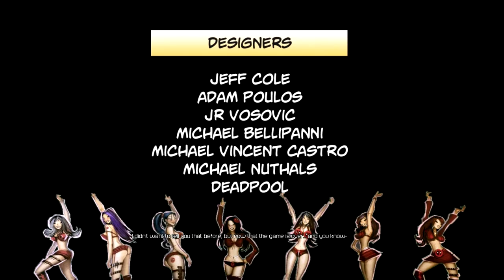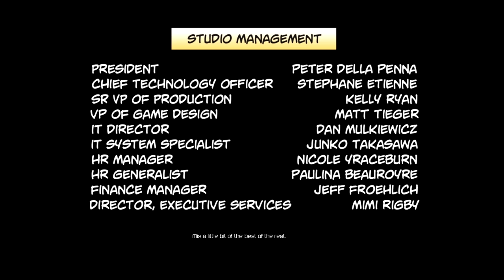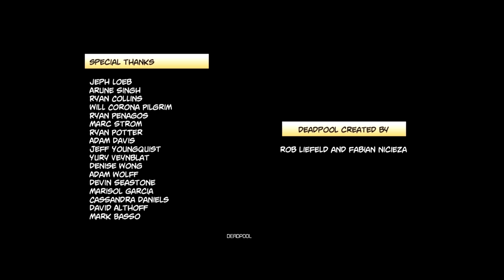Let's Play Deadpool - Part 5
The explosive finale!

(I know, I wish there was more too.)